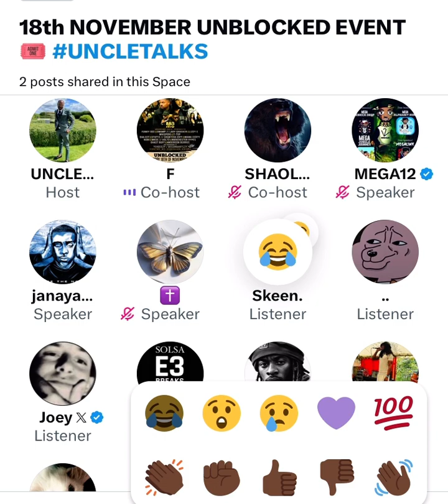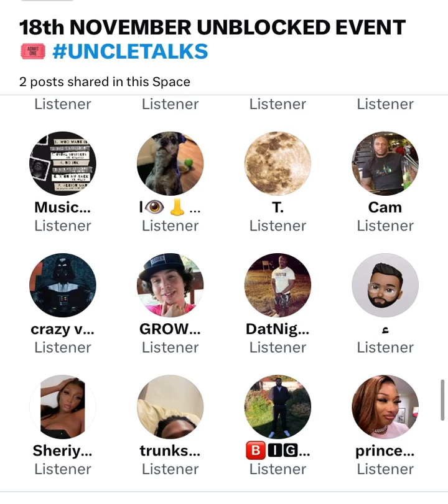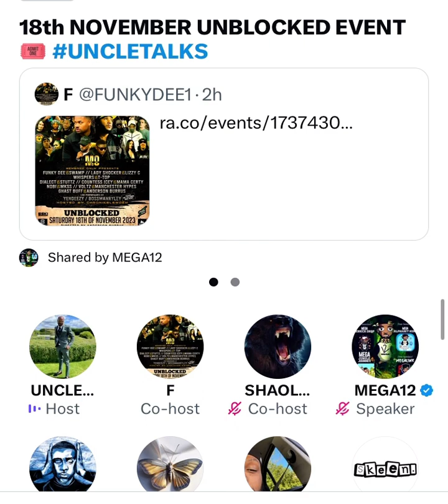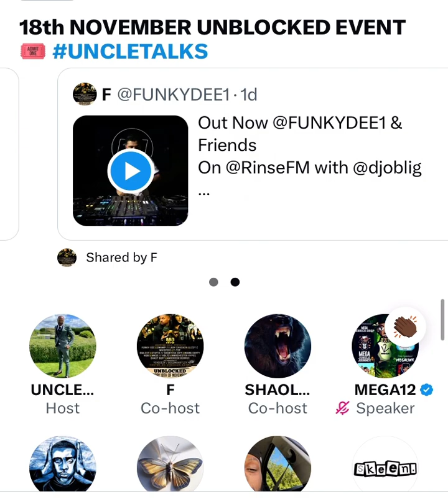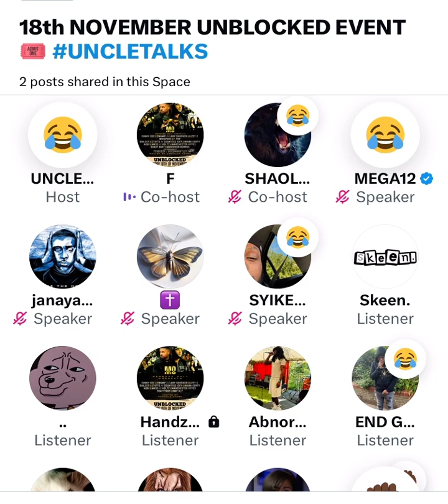FUNKY DEE REMINISCES ABOUT SPACES SEASON 1 - 3 😂⚠️